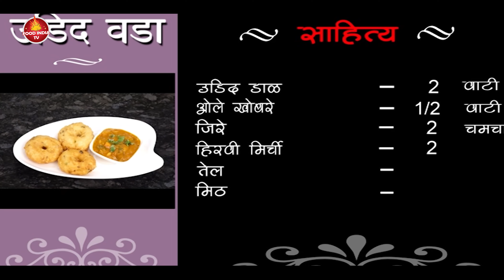उड़द वड़ा - Urad Wada - Recipe in Hindi - HD Video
उड़द वड़ा, जिसका शाब्दिक अर्थ है कन्नड़ में नरम वड़ा, एक दक्षिण भारतीय स्नैक है। हालाँकि मेडु वड़ा रेसिपी की उत्पत्ति देश के दक्षिणी भाग में हुई थी, लेकिन आज यह भारत भर में एक लोकप्रिय नाश्ते की वस्तु है। उड़द की दाल के पकोड़े का उपयोग करके बनाई गई मडु वड़ा रेसिपी को उडुपी के रेस्ट्रोरेटर्स द्वारा राष्ट्रव्यापी लोकप्रिय बनाया गया। मडु वड़ा रेसिपी में, बैटर को कई तरह की सामग्री जैसे कि करी पत्ते, अदरक, जीरा, काली मिर्च और मिर्च के साथ स्वाद दिया जाता है। जबकि हम में से अधिकांश इसे मेडु वड़ा के रूप में जानते हैं, यह मसूर आधारित स्नैक दक्षिण भारत के विभिन्न हिस्सों में उड़द वड़ा, मेधु वडाई, उलुंडु वडाई, गेरलू और उज़ुनु वड़ा के रूप में भी जाना जाता है।

हालांकि, इस बात पर कोई स्पष्टता नहीं है कि दक्षिण भारत के किस हिस्से को मेडु वड़ा के आविष्कार के लिए श्रेय दिया जा सकता है, खाद्य स्तंभकार वीर सांघवी के अनुसार, कर्नाटक के मद्दुर शहर में "कुछ निश्चितता" के साथ इसका पता लगाया जा सकता है।

Udid vada, which literally means soft vada in Kannada, is a south Indian snack. Although the medu vada recipe originated in the southern part of the country, today, it is a popular breakfast item across India. Made using urad dal batter, the medu vada recipe was popularised nation-wide by Udupi restaurateurs. In the medu vada recipe, the batter is flavoured with a number of ingredients such as curry leaves, ginger, cumin seeds, black pepper and chillies. While most of us know it as medu vada, this lentil-based snack is also known as urad vada, medhu vadai, ulundu vadai, garelu and uzhunnu vada in different parts of south India.

While there is no clarity on which part of south India can be credited for the invention of medu vada, according to food columnist Vir Sanghvi, it can be traced with “some certainty” to the Maddur town in Karnataka.

Best channel to find simply tasty food recipes.